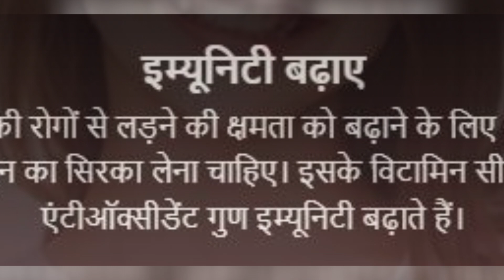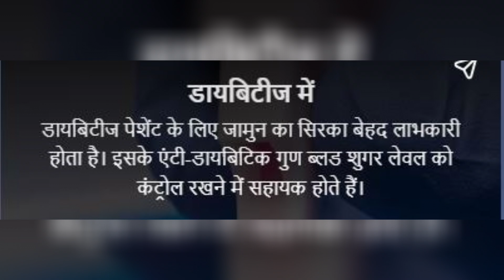फल ही नहीं, जामुन का सिरका भी है सेहत का खजाना